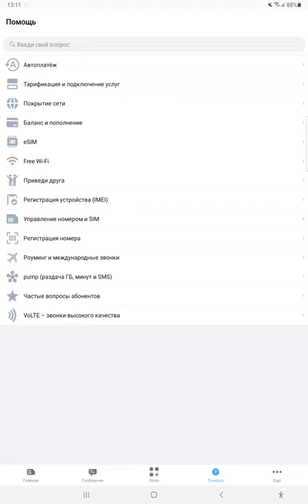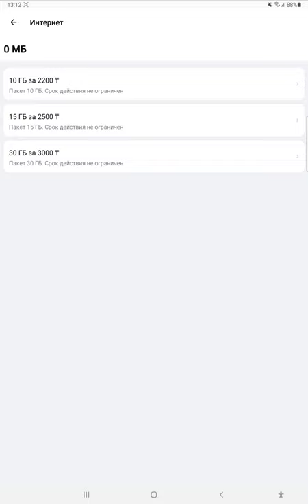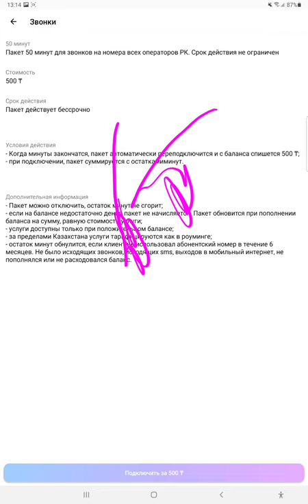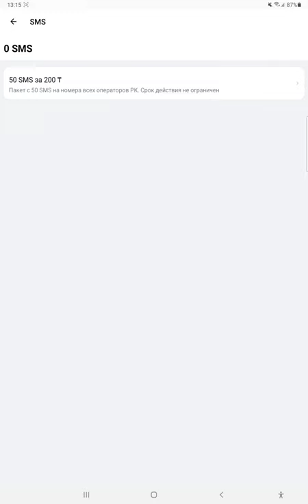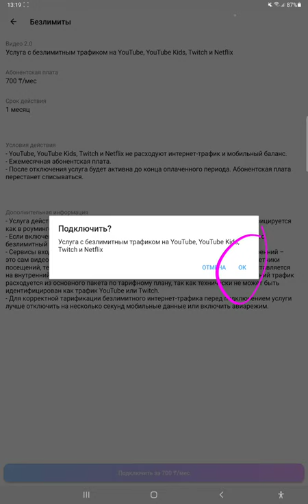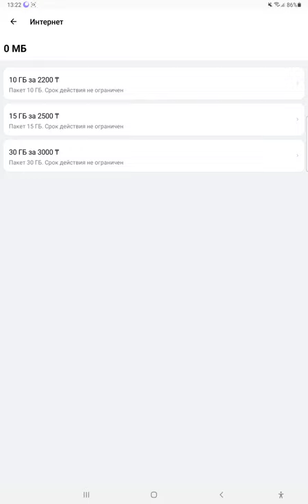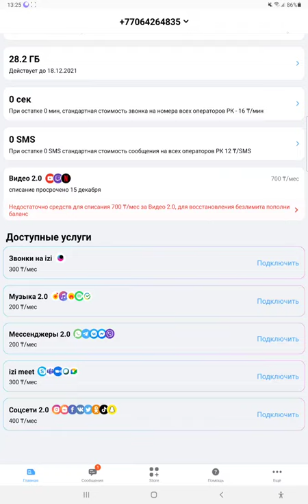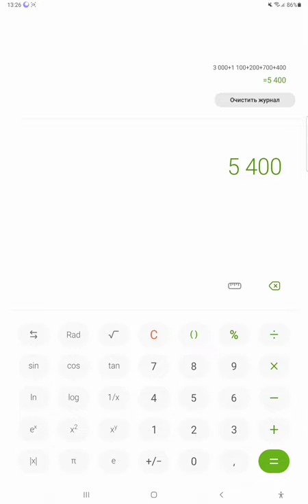Тарифы IZI (2021)